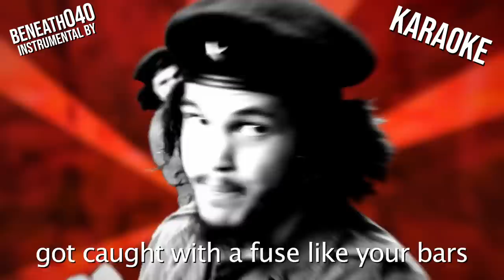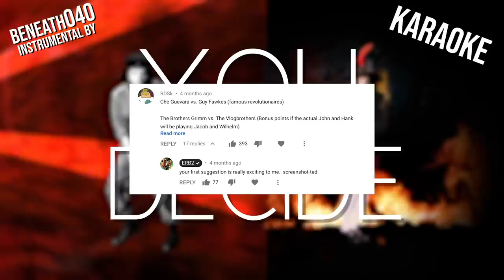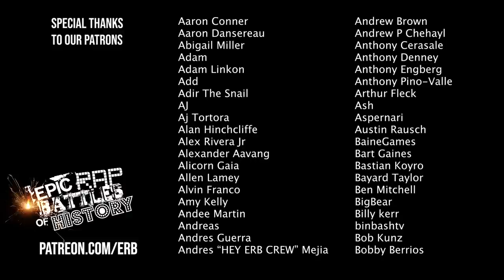[KARAOKE ♫] Che Guevara vs Guy Fawkes [INSTRUMENTAL]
Happy Saturday and welcome back to weekend uploads.   This week we proudly present, a Karaoke version of Che Guevara vs Guy Fawkes, in other words, the music with no vocals.   Happy rapping.  See you onstage at the next live concert.  -np & eL